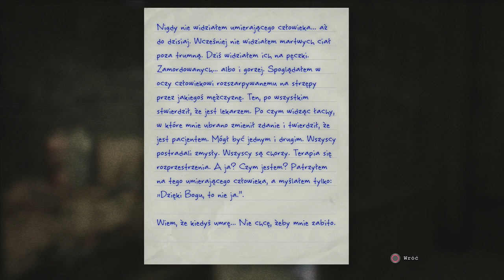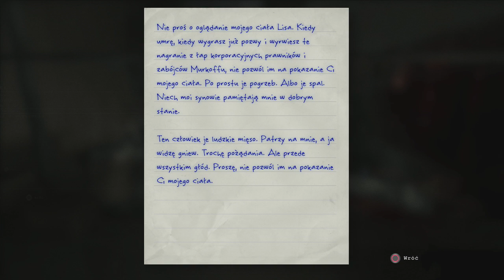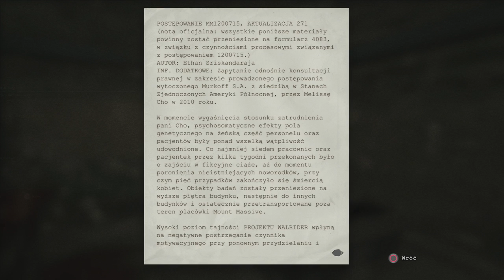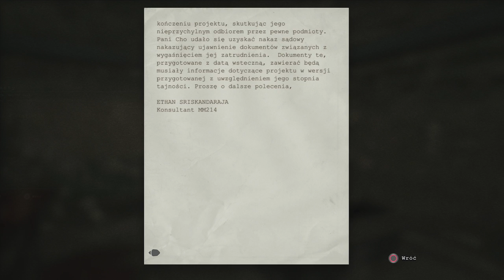Outlast: Whistleblower - Żerujący kanibal (#2)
Właśnie zasiadam do nagrywania następnej strasznej gry, więc pomyślałem sobie, że Wy też możecie się pobać razem ze mną dzisiejszego wieczora. Spotkanie z kanibalem na pewno sprawi, że włos Wam się zjeży na karku. Całkiem barwna z niego postać.

Trzymajcie się,
Pzdr!